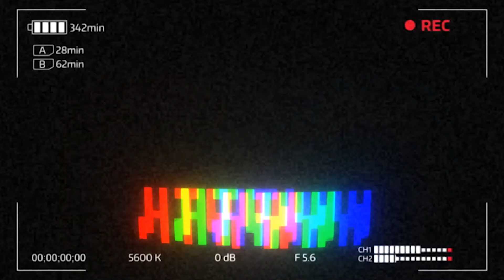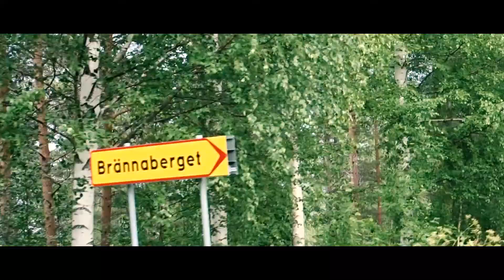EXPLORING an Abandoned Ski Resort|We climbed a Mountain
This time on htww, we explore an abandoned ski resort.